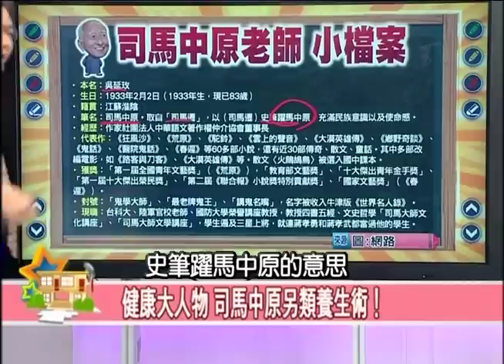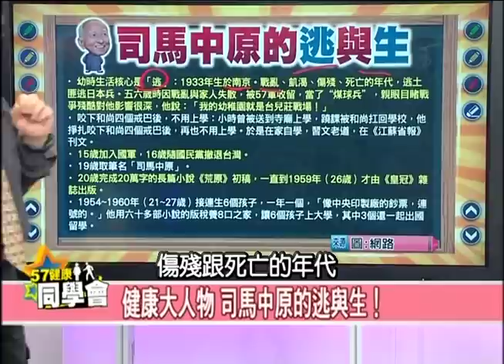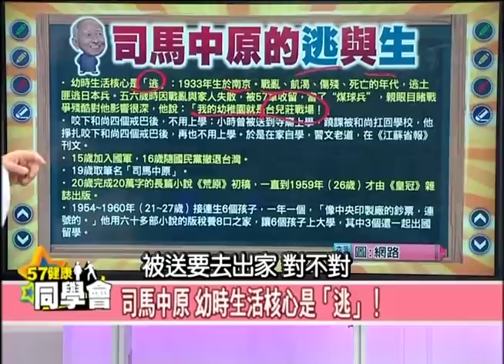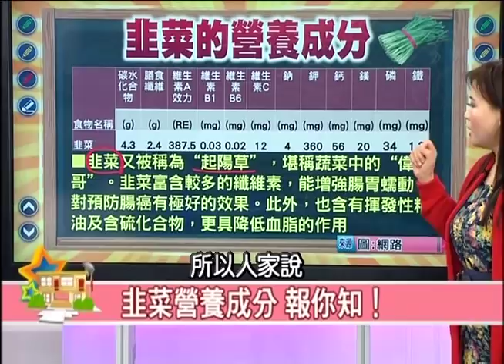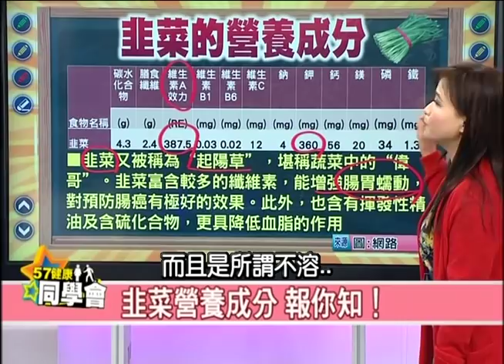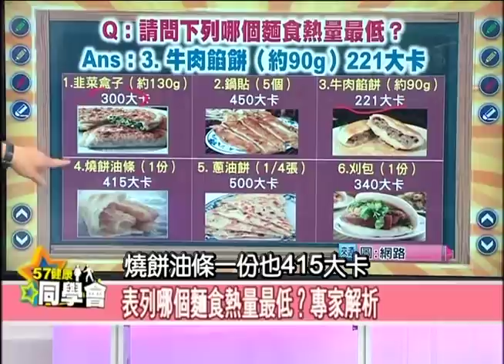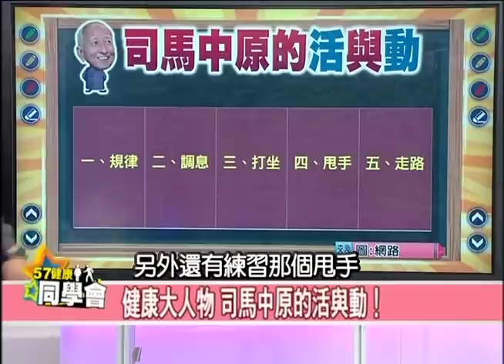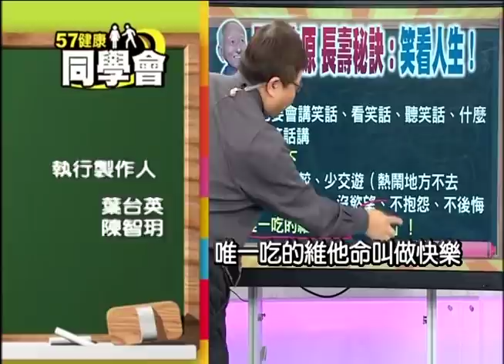健康大人物 司馬中原另類養生術！【57健康同學會】第1034集 2014年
「中國人怕鬼，西洋人也怕鬼，全世界的人都怕鬼。恐怖喔，恐怖到了極點喔！」一聽到這串名言，你會想起誰呢？沒錯！就是和鬼脫不了關係的老先生──台灣「最老牌鬼王」，說鬼一甲子的司馬中原爺爺！他講的不是現在電視上流行的「外星人」、「南極地底超強微生物」，而是百分之百道地鬼故事：無頭人、含冤鬼、餓死鬼、貪財鬼！司馬中原爺爺有哪些養生法？此外，還要考考你的營養知識：韭菜盒子(約130g)、鍋貼(5個)、牛肉餡餅(約90g)、燒餅油條(1份)、蔥油餅(1/4張)、刈包(1份)，哪個熱量最低，你知道嗎？鎖定這集健康同學會，司馬中原爺爺的長壽祕訣，即將揭曉.

主 持 人：隋安德、許晶晶

來 賓：
保健室主任 潘懷宗 藥理學博士
值班營養師 謝宜芳
知名作家 司馬中原
５年９班　洪素卿　資深醫藥記者
５年６班代表 王瑞玲 資深媒體人
４年７班代表 麥若愚 資深影劇記者